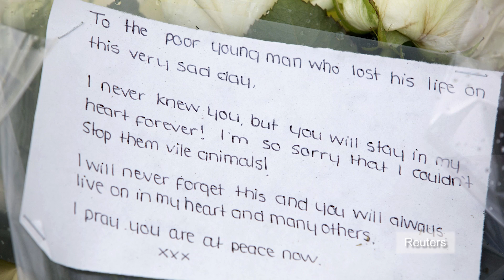How Woolwich terrorists attacked British soldier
Terrorist attack in London caught on tape: A British soldier was killed in what officials are calling a terrorist murder attack that took place in London on Wednesday.

The two attackers targeted a soldier who was standing by the Royal Artillery barracks in Woolwich, south-east London. The attackers sped down Artillery Place in a blue car, jumped the pavement and pinned the soldier against a street sign. The attackers then began attacking the soldier with a meat cleaver and knives. Shortly after, they dragged the soldier's body into the middle of the street and would only allow women to help him.